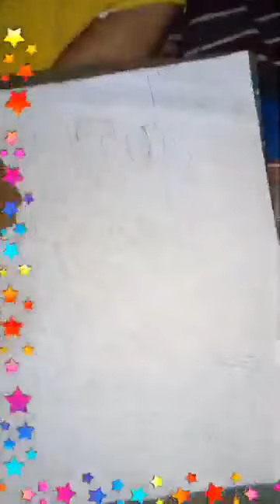GURUKUL ACADEMY GOLGHAR EPISODE 161= Live Video 1 on 20/08/17